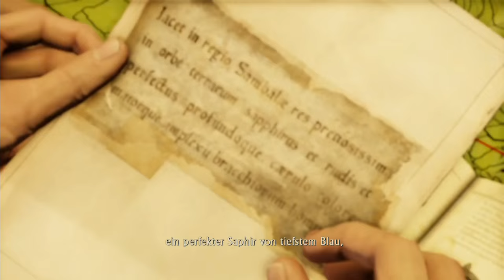UNCHARTED Nathan Drake Collection : Let's Play #13 [FACECAM] - FREUNDE FÜRS LEBEN !!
►UNCHARTED KAUFEN ►FIFA16 KAUFEN

►Unser Equipment:
✘FIFA 15 - Alle Versionen